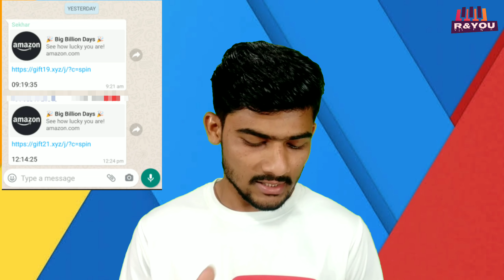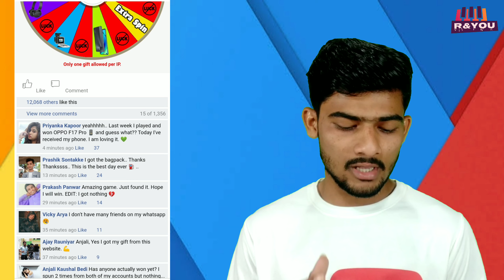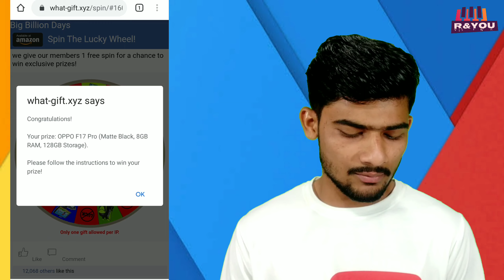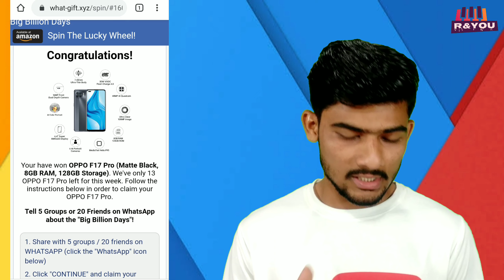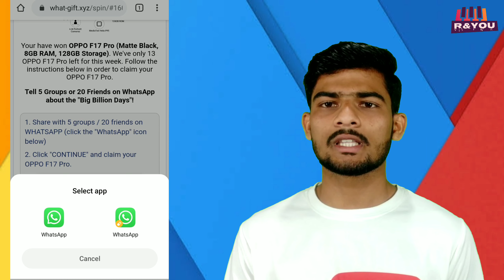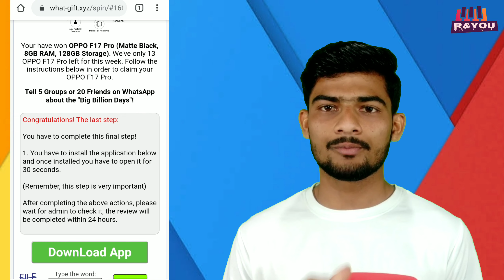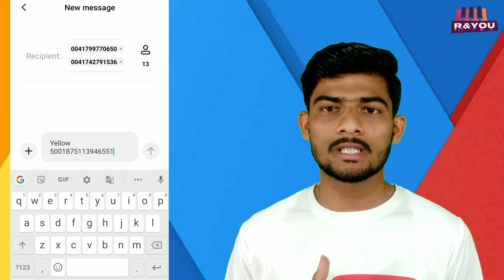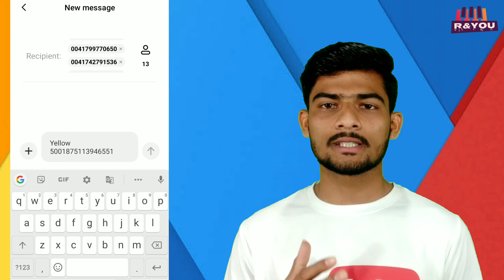Amazon Lucky Wheel | Spin & Win Oppo F17 Pro | Whatsapp Scam | Big Billons Day Viral Message Reality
Namskar Dosto,
Aaj ke is video me humne bat ki hai Whatsapp Par Vairal Ho Rahe Big Billons Deal, Spin Wheel & Win Prize- Oppo F17 Pro 8GB RAM 128GB Storage wale  Message Ke bare me, ki ish message ki reality kya hai.

-Rishabh
-R&YOU